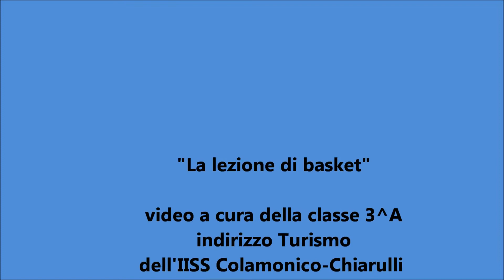Una lezione di basket - Team legends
Il video mostra in un campo di basket un gruppo di ragazze infastidite dell'arroganza di alcuni ragazzi. Ad un certo punto le ragazze decidono di dar loro una "lezione", mostrando una forza all'apparenza insospettabile, ma che lo sport riesce a tirare fuori. la "lezione" mostra quanto valore possono avere le ragazze se si lasciano svelare dallo sport, se permettono, alle proprie qualità di rendere migliori se stesse e il mondo intorno a loro.